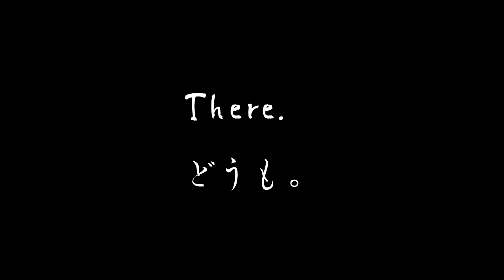First Look: Lord of the Test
a bit of info:
"according to the inventory appearance, your version is currently outdated, try out the latest game :). Also, with a brief watch of the video, it appears to me you rarely travel much, well the main point of LOTT is to travel, in fact there are 9 generated structure for you to explore around with 7 of them having chests with useful materials inside. Also, it appears to me you was not aware of the crafting recipes, well, in the latest version of LOTT, there is a craft guide book, crafted using;
Stick Stick Stick
Stick Book Stick
Stick Stick Stick
and from there you can craft even more advanced craft guide books which can give you knowledge about crafting harder stuff."

All the music and sound effects I get:

Kids yay.

Spanish Guitar Stand
Suspencer
Heavy Dubstep
Creepy Horror Theme Music Box
Reach Your Goals
Epic Suspence Percussion Chase
Dark Suspenceful Trailer
Fun Piano
Happy indie ukulele
Clarity

wooshs-04-medium by toyoto

please point out anything else i missed, i'll try to sort it out.